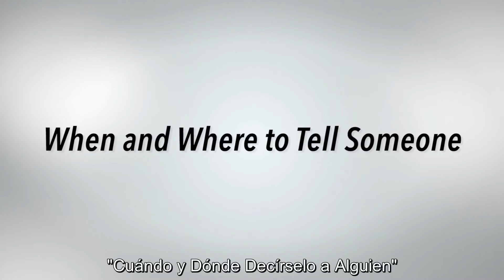¿Cómo les explica a los demás que tiene una ostomía?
Laura Cox  Especialista de Estilo de Vida con Ostomía de Shield HealthCare explica sus propios métodos para explica a los demás que tiene una ostomía.

Hasta la próxima- lee el artículo : 'Respuestas a las 10 preguntas más frecuentes sobre ostomía":